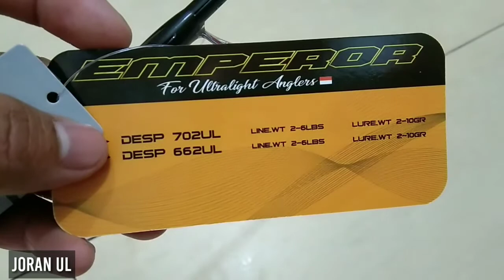joran UL MURAH daido EMPEROR carbon solid bagus bngettt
joran merek daido EMPEROR bahan carbon solid

702 ul.line wt 2-6 lbs...lure wt 2-10 GR
662 ul.line wt  2-6 lbs...lure wt 2-10 GR

jenis joran ultraglet